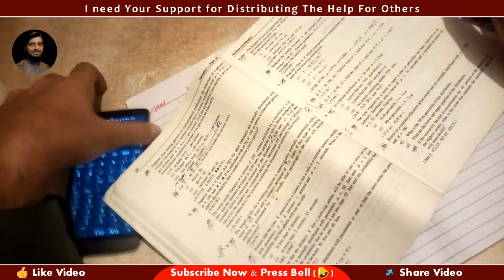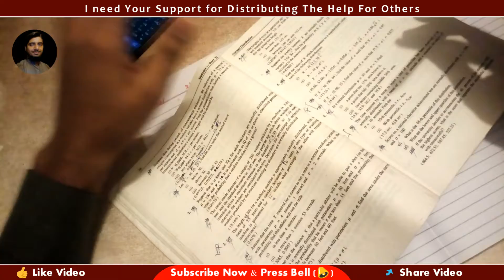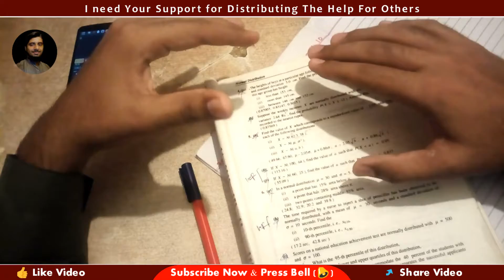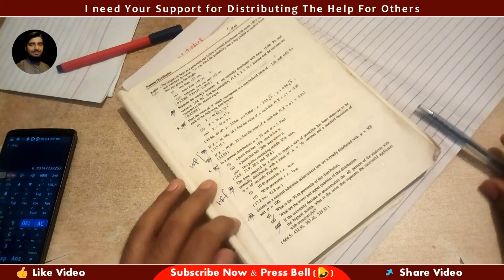2nd Year Statistics Chapter 10 exercise 10.2 Q 4 (a)ii | 12th class Statistics Lectures in Urdu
i talk about 2nd Year Statistics Chapter 10 exercise 10.2 Q 4 (a)ii / 12th class Statistics Lectures chapter 10 exercise 10.2 Question 4(a)ii in your native language Urdu & hindi.subscribe this channel for more videos and press bell icon for daily updates. Thanks💖💖💖

Topic : 2nd Year Statistics Chapter 10 exercise 10.2 Q 4 (a)ii | 12th class Statistics Lectures in Urdu
Venue

🎩| Top Videos